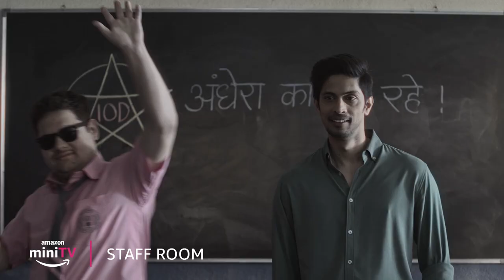The Coolest Teacher Ever Ft. Tushar Pandey | Staffroom | Amazon miniTV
Teacher ho toh Anurag Bakshi  (Tushar Pandey) jaisa! Aisa mazedaar content enjoy karne ke liye dekhiye Staffroom on Amazon miniTV!"

Phone par just download Amazon shopping app and click on miniTV icon ya Phir binge-watch on your laptop